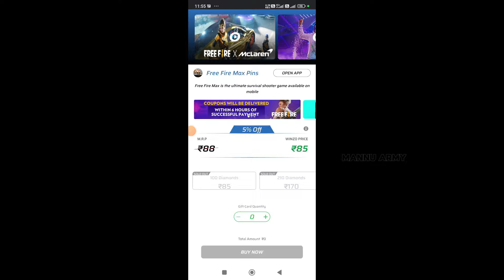Impossible 🎯 + 24kGoldn - Mood ❤️ (FreeFireighlights)